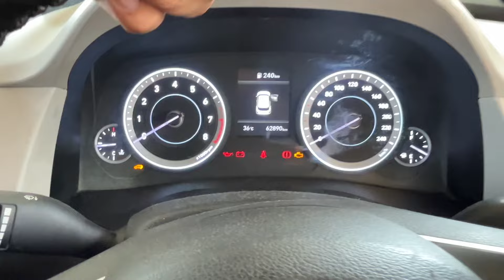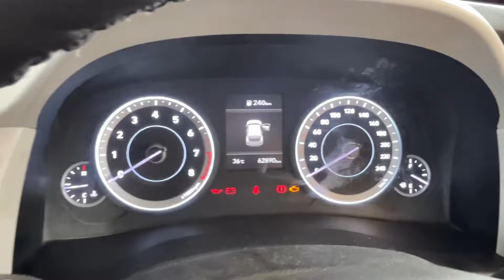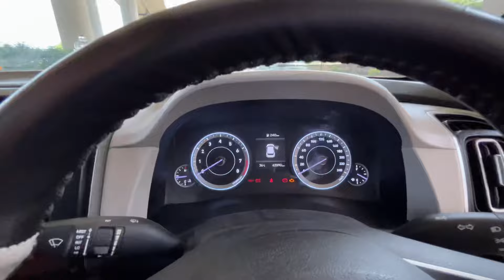Old👍 or New 👎 Which one is Better?🤔